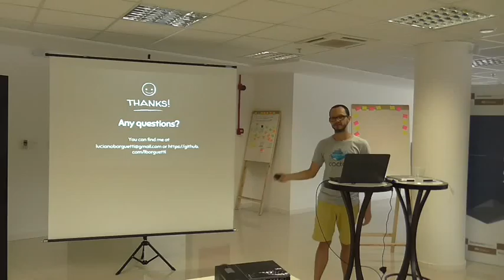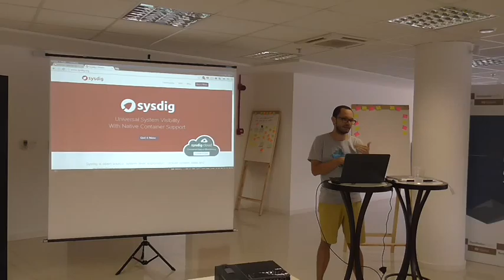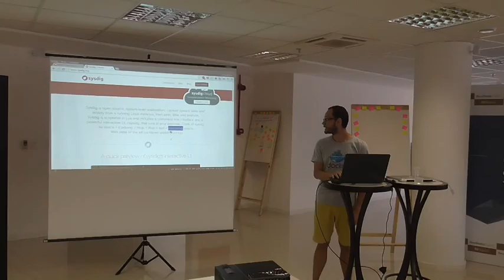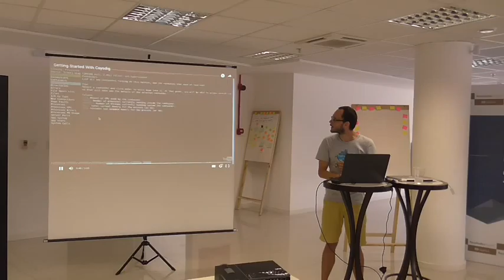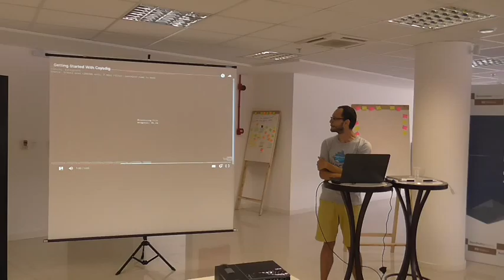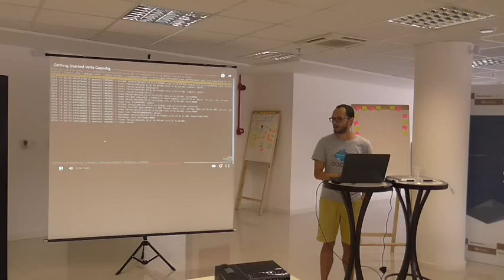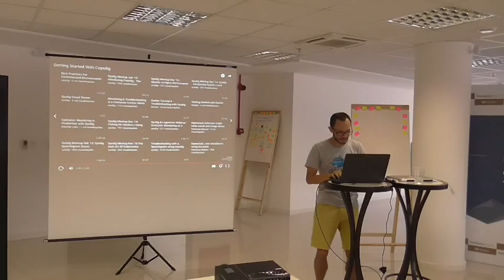Monitoramento de Docker containers por Luciano Faustino - Meetup Docker Birthday Floripa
Talk: Docker, Monitoramento/Troubleshooting - Luciano Faustino